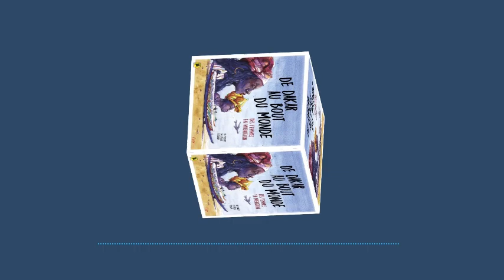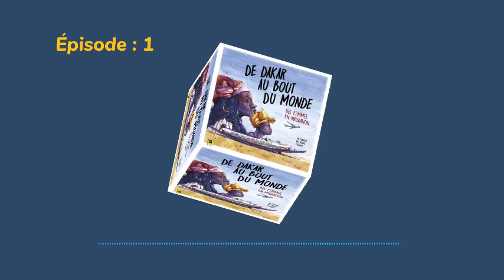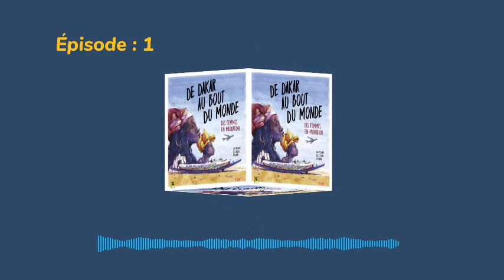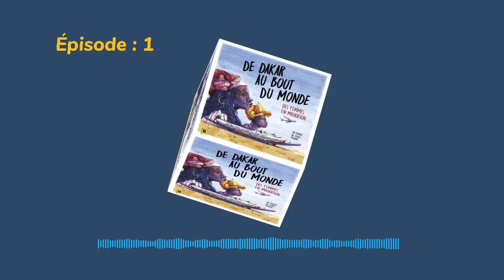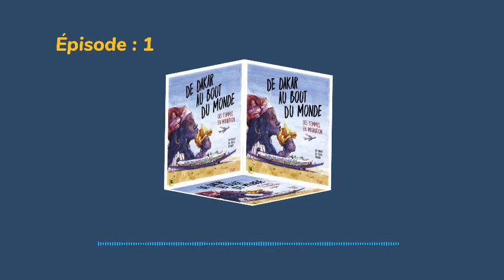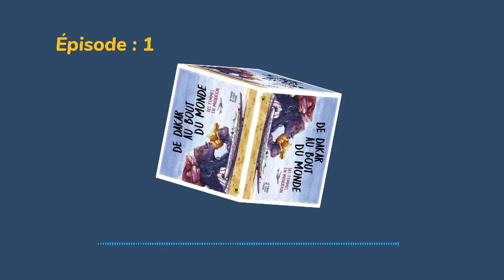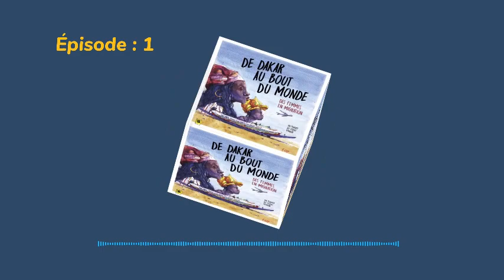E1 - Les raisons du voyage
Pourquoi part-on ? Pourquoi décide-t-on, un beau jour, de quitter son pays, sa famille et ses amis, pour un ailleurs inconnu ? Longtemps, les femmes sénégalaises sont parties dans le cadre du regroupement familial, pour rejoindre un père ou un mari. Mais peu à peu, ces migrations féminines se sont autonomisées. Aujourd’hui, de nombreuses Sénégalaises partent à l'aventure seules, par les airs, par la terre ou par la mer. Quelles sont leurs motivations ?